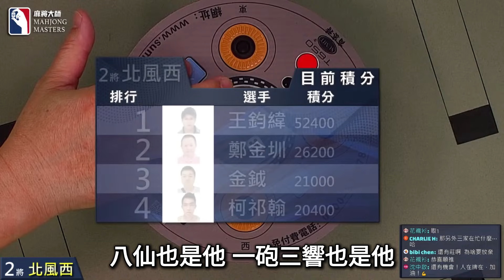放三響砲 只能無奈比讚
[ 第七季百萬大賽 ] 主賽事資格賽 ep4 6月20日 (四) 19:00

參賽選手：
王鈞緯 / 台北 / 營建業
柯祁翰 / 彰化 / 學生
金鉞 / 新北 / 服務業
鄭金圳 / 新北 / 電子業

主播：詹振皓
賽評：楊舜智

《麻將大師》第六季百萬大賽主賽事開賽 🀄️🀄️
第六季百萬大賽主賽事共128人參賽，總獎金超過400萬，第一名有100萬，歡迎全台麻將好手報名來挑戰爭奪百萬大獎與麻將大師的頭銜，直播桌賽事會於《麻將大師》YouTube頻道播出，將比照正式體育賽事，搭配賽評與專業主播講評，歡迎麻將玩家來報名挑戰。

《麻將大師》第七季百萬大賽系列賽開始報名 🀄️🀄️
【賽事介紹】
賽事 1️⃣：衛星單桌賽 (4取1晉級主賽事資格單桌賽）
賽事 2️⃣：主賽事資格單桌賽 (4取1晉級百萬大賽主賽事）
賽事 3️⃣：第七季百萬大賽主賽事